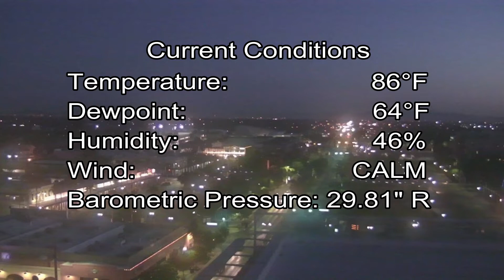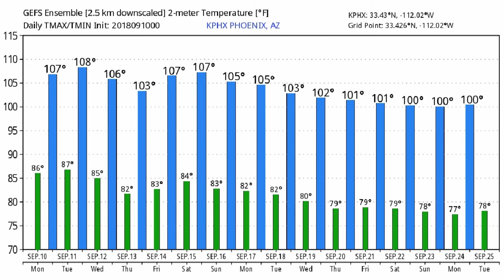September 10, 2018 Phoenix, Arizona Weather Discussion